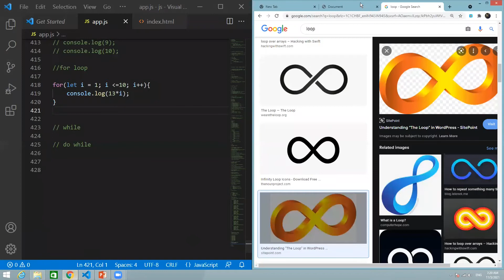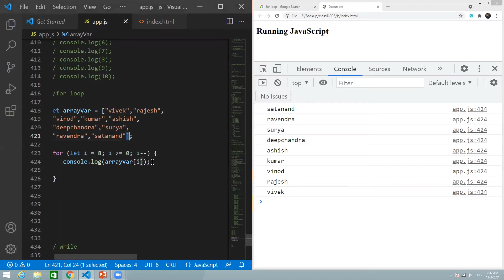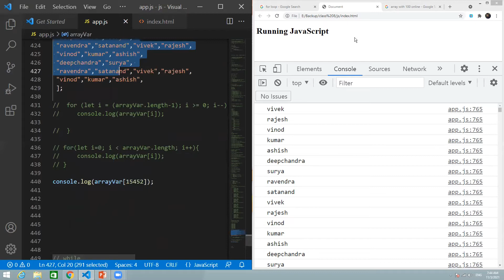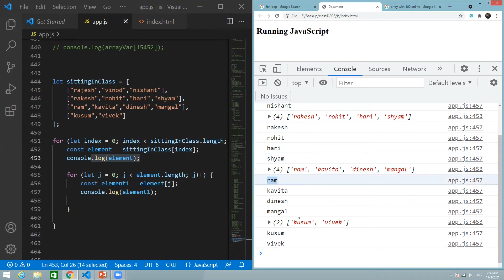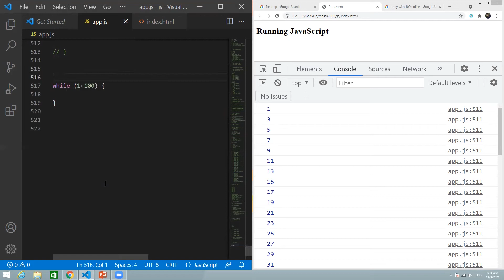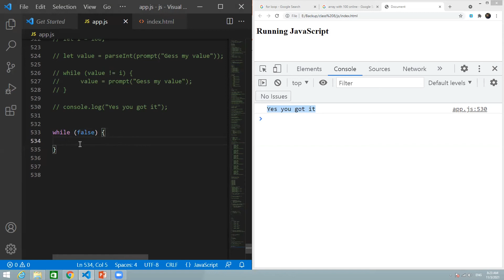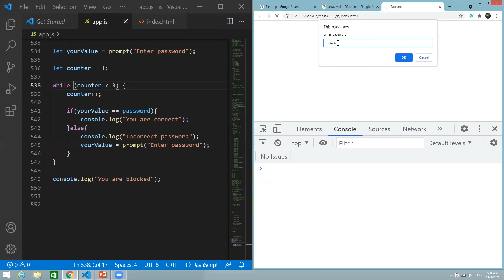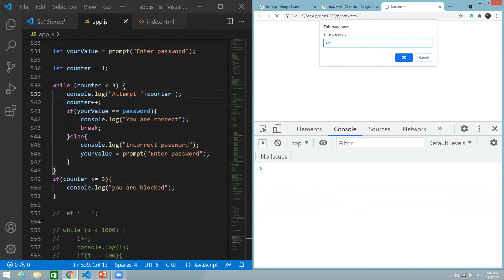JavaScript Basics Part #9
Solution Points,JavaScript tutorial,JavaScript Basics,how to run javaScript in console,why javascript,how to create variable in java script,javascript in hindi,how to learn javascript,calculation in javaScript,learn javaScript online,javascript step by step,Array in javascript,How to use arrays in JS,Array methods in JS,show value from array,How to use array methods in JS,loop in JS,for loop in JS,loop on array,how to use loop on an array